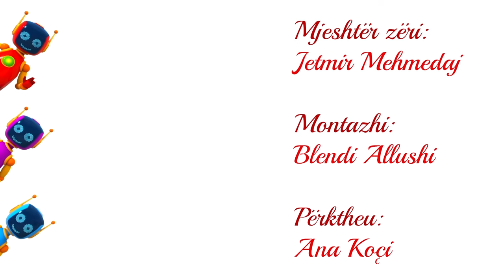Leo kamioni dhe furgoni i akullores. Film vizatimor per femije ne shqip. Kamion për fëmijë.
Ejani dhe shikoni një film vizatimor të ri me kamion për fëmijë për kamionin Leo dhe furgonin e akullores për fëmijë. Le të bëjmë një akullore me kamionin Leo dhe miqtë e tij - robotët lodër për fëmijë! Shikoni më shumë filma vizatimorë makinash për fëmijë dhe vizatime mësimore për fëmijë rreth makinave, kamionëve dhe automjeteve të rrugës për fëmijë!

🎨Shkarkoni faqet e ngjyrosjes për fëmijë me Leo Kamioni dhe ngjyrosni me kënaqësi!